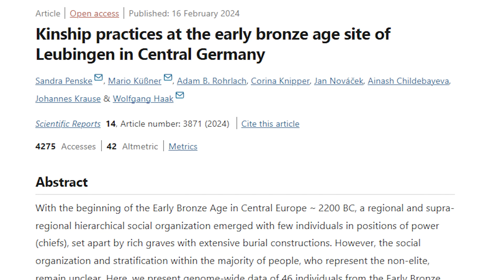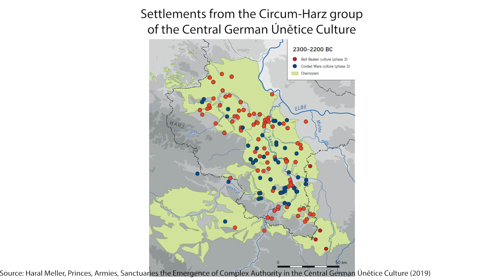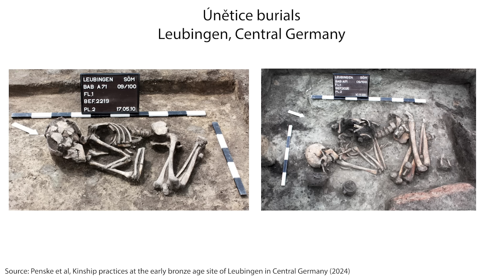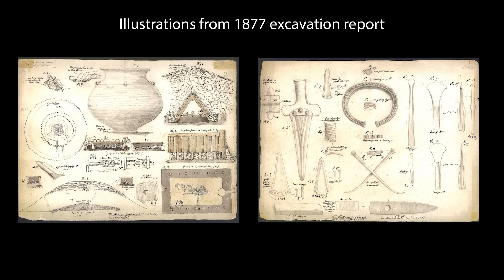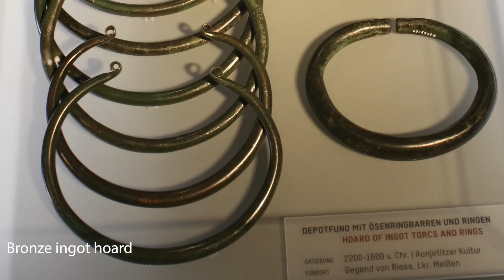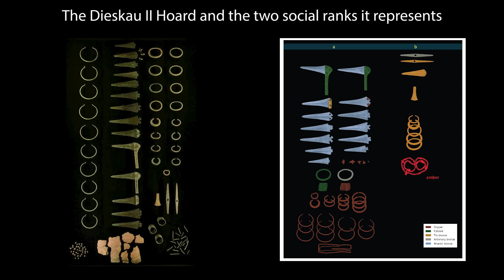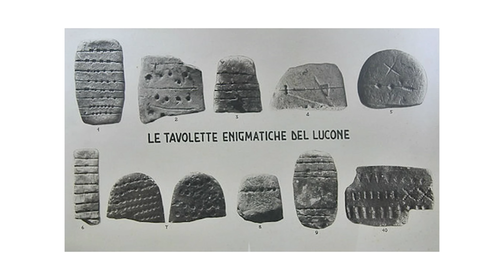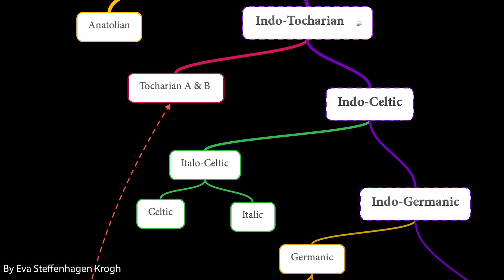Kings of Bronze Age Europe: The Únětice Culture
Over four thousand years ago in the early bronze age, great princes emerged to rule over central Europe. They controlled copper and tin production, creating vast amounts of bronze that made them rich. These powerful rulers also facilitated the amber trade along the so-called Amber Road, transporting the precious material from the Baltic to the civilisations of the Near East. They were so rich they could afford grand burials beneath enormous barrows, their tombs laden with gold weapons and jewellery. To protect their wealth they had standing armies of axe wielding warriors and officers bearing halberds and huge daggers. And they created the incredible Nebra Sky Disc, oldest depiction of astronomical phenomena in the world. This is the story of the Únětice Culture.

*My Links*

*Sources*

The Oxford Handbook of the European Bronze Age
Papac et al, Dynamic changes in genomic and social structures in third millennium BCE central Europe (2021)
Haral Meller, Princes, Armies, Sanctuaries the Emergence of Complex Authority in the Central German Únětice Culture (2019)
Penske et al, Kinship practices at the early bronze age site of Leubingen in Central Germany (2024)
Nicklisch et al, Bioarchaeological investigations of the princely grave at Helmsdorf attesting to the violent death of an Early Bronze Age leader (2022)
André Spatzier, The enclosure complex Pömmelte–Schönebeck (2019)
Pavol Jelínek, Interpretation possibilities of the so-called collective graves in the milieu of the Únětice culture

*Video Chapters*

00:00 The Únětice Culture
02:32 MyHeritage
04:20 Origins of the Únětice Culture
07:45 Houses and settlements
09:00 Únětice burial traditions
10:05 DNA and Family Structure
10:58 Pömmelte “Germany’s Stonehenge”
13:04 The Princely Graves
16:52 Bronze Hoards
22:22 Trade and the Amber Road
24:52 Early Bronze Age Europe
26:39 the Nebra Sky Disc
28:09 The Únětice legacy